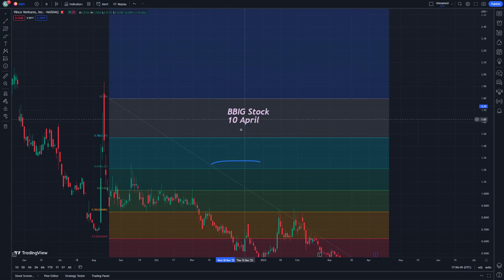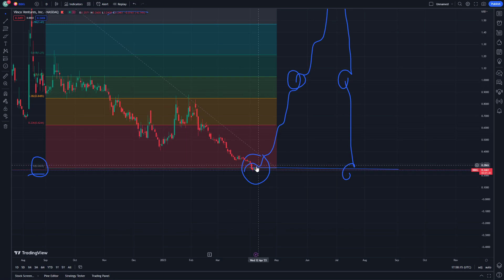BBIG Stock Price Prediction News Today 11 April - Vinco Ventures